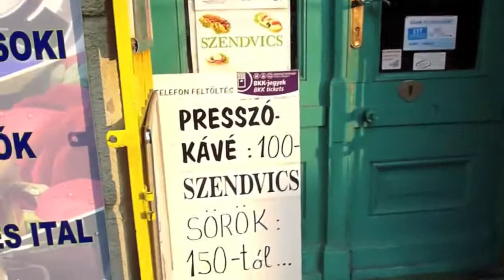Elnök Az Utamban (President In My Way) now has new link. Read description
Some of the pictures had to be obscured from the video at the request of the actors. Due to this censorship now film lives at new youtube link: